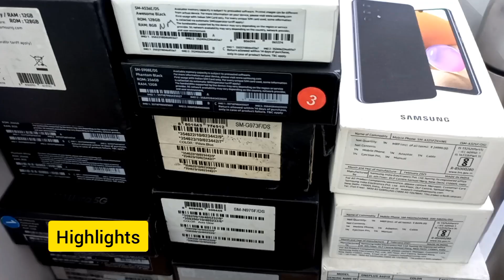Cheapest Mobile Market Chandigarh | A To Z Samsung Mobiles | Samsung Tablet | Buds And Watches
Shop Name:-Sourav Mobile

Address:-SCO-1004, Near Axis Bank Sec. 22 B, Chandigarh